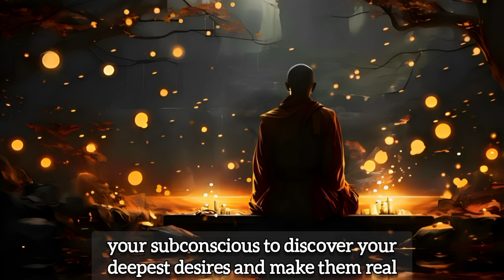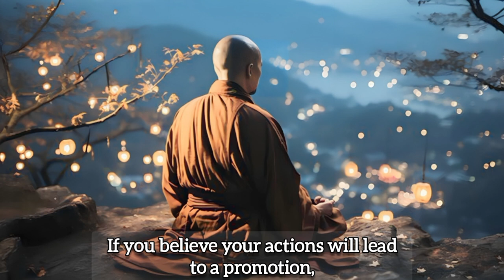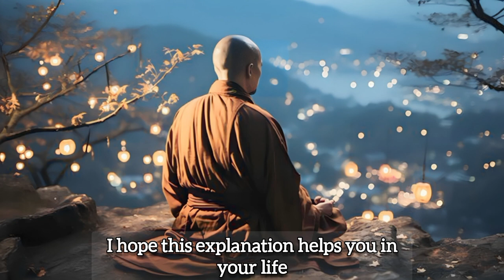THE DARK SIDE OF SPIRITUAL AWAKENING|A Short Story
in a dimly lit chamber, a wise old monk contemplated profound truths. Gathering his eager pupils, he introduced them to the "Law of Assumption," distinct from the popular "Law of Attraction." It posited that our deepest desires reside within, necessitating healing without erasing the past.
The world mirrors one's inner state, turning annoyance and inspiration into introspection. The mind is a narrative-shaping tool, rewriting thoughts to reshape reality. At first, it may seem fanciful, but belief's power is evident in placebos. The Law of Assumption is a versatile instrument for personal transformation, empowering those who find the Law of Attraction challenging.